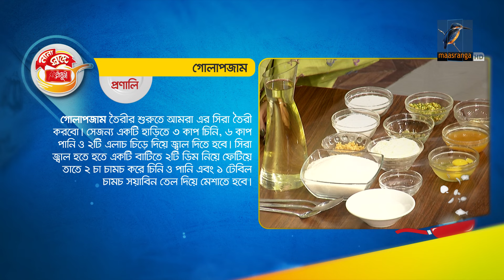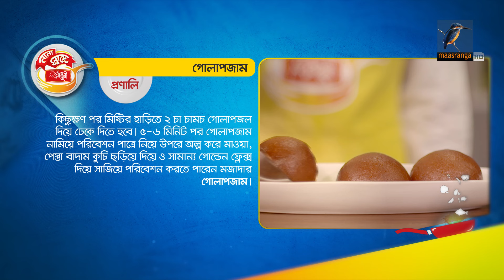গোলাপজাম | Golap Jam | Nana Shade Radhuni | Maasranga TV Cooking Show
2 Bir Uttam Ziaur Rahman Road